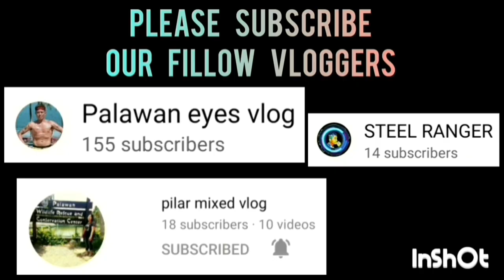TADZMAKI VS NKSC BALLERS UNDER 21 CATEGORY | MAY 7,2023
TADZMAKI VS NKSC BALLERS UNDER 21 CATEGORY | 2ND SEASON OF THE CHAIRMAN'S CUP PALAWAN AT PALAWAN STATE UNIVERSITY ( PSU ) GYMNASIUM | MAY 7,2023